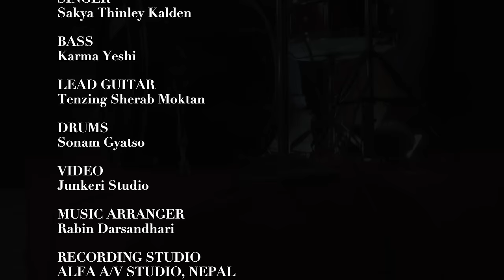TIBETAN EVERGREEN SONG MASHUP 2020 - Sakya Thinley Kalden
Original Song Credits
We the Nomads : Rangzen Shunu
Nying ghi sin-due : Rangzen Shunu
Zepay Rinzin Wangmo : Thupten Samdup
Chu La Yik-Chung : Trinkhor
Music Arranger : Rabin Darsandhari
Recording Studio : ALFA A/V Studio Nepal
Video/ Editing : Junkeri Studio Kalimpong

Special Thanks : Tsering Gyurmey La , my friends and family.